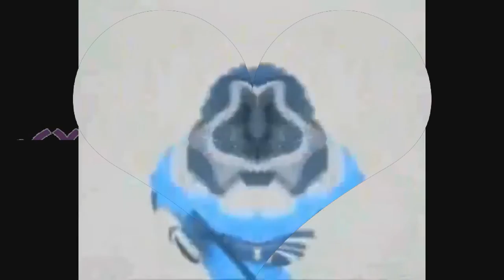19 Of My Non Copyrighted Pocoyo Videos